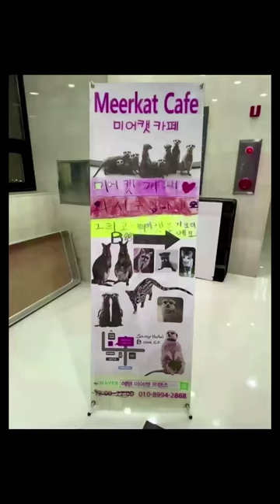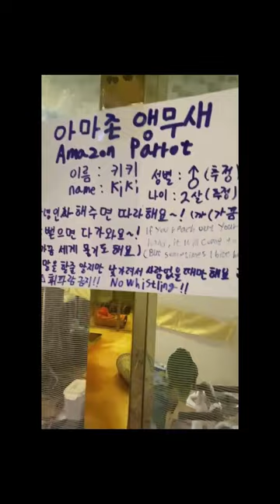Meerkat Cafe, Seoul, S. Korea 1/6/2023